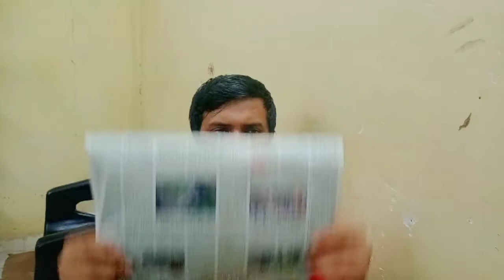Types of Barber | Aakash Verma Vines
types of Barber in this vedio show how many types of Barber with fun

 for more latest vedio updated

cast :-
             Nitya
             ajit
             golu
             deepak
             Aakash
              vikas

     story, screen play, edited
                                             by. Aakash